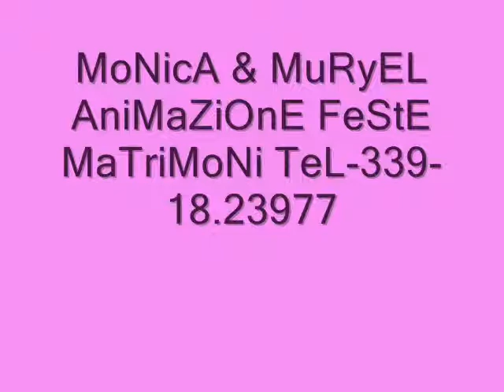AniMaZiOnE FeStE BaMbiNi LeCcO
animazione feste di compleanno, matrimoni, comunioni, battesimi, cresime, con Monica e Muryel tel. 339/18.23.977
animazione feste per bambini a lecco como monza brianza bergamo milano